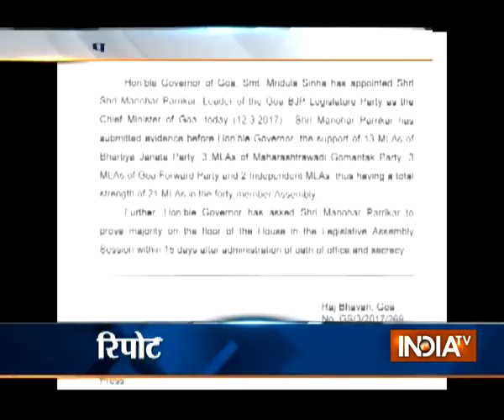BJP steals march over rival Congress in Goa, Manohar Parrikar appointed CM